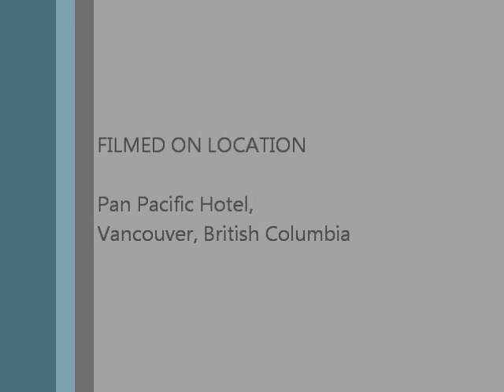Jason Parker Speaks - Olympic Lessons You Can Use In Your Life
- Jason Parker, Olympic Medalist in Speed Skating shares with us 9 Lessons he learned through his Olympic journey that you can implement in your life today in this video - "Lessons Learned".